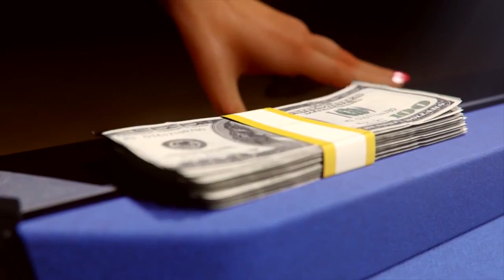Pure Pool - PS4 Teaser Trailer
Take a look at this trailer for Pure Pool, a game from the makers of Hustle Kings that will come out on the PlayStation 4 in 2014.